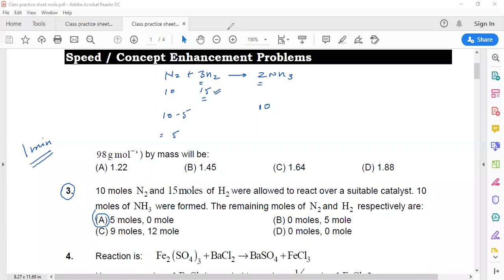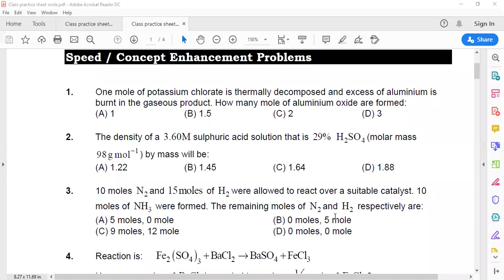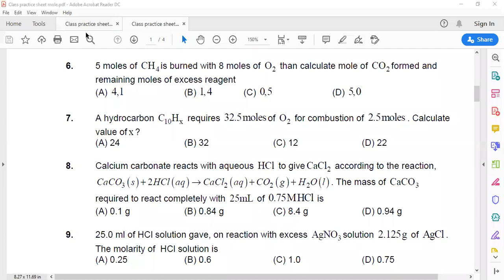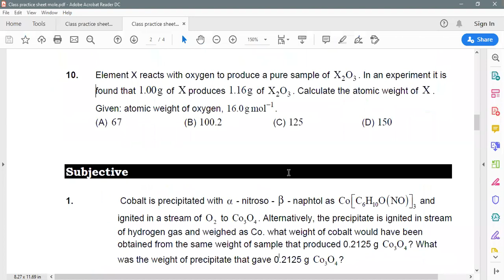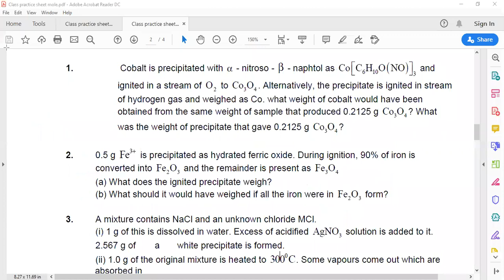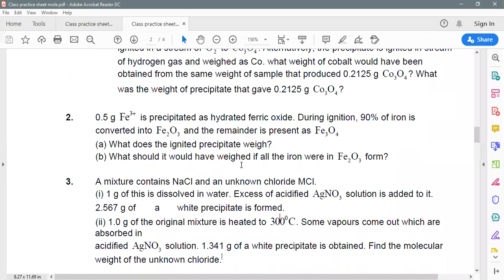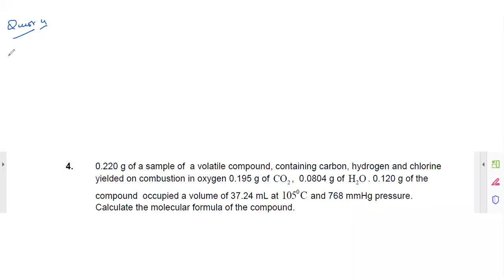Zeal PL/TH Chem lecture by Guru Sir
Chemistry lecture by IIT faculty Gurucharan Sir